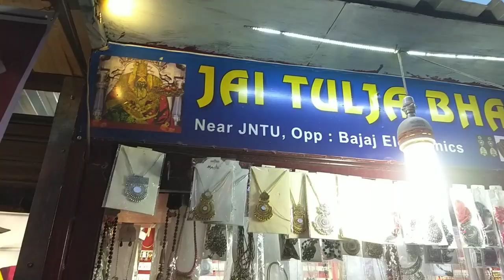JNTU లో ఇమిటేషన్ జెవెల్లరీ ౩౦rs నుంచిll Imitation jewellery starting from 30rs in JNTUll